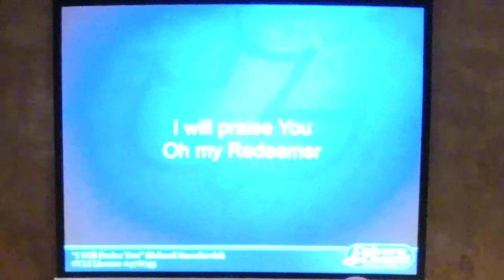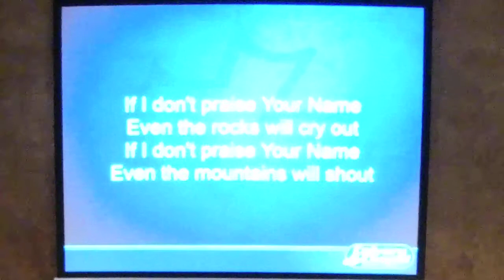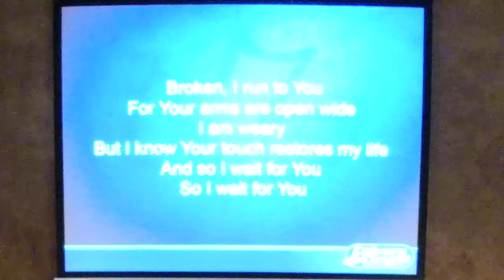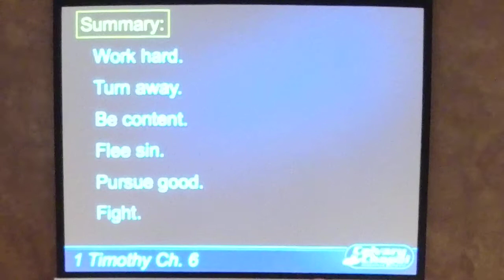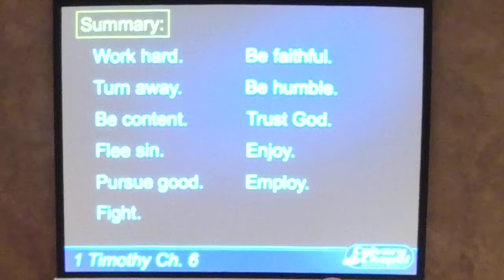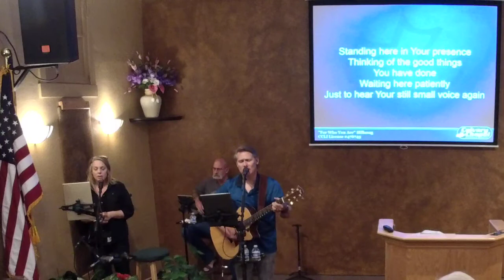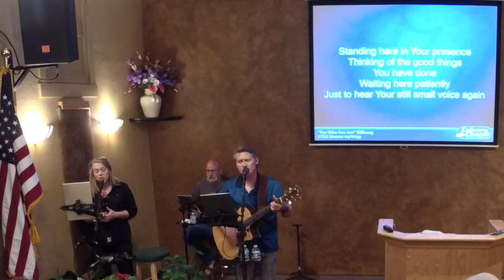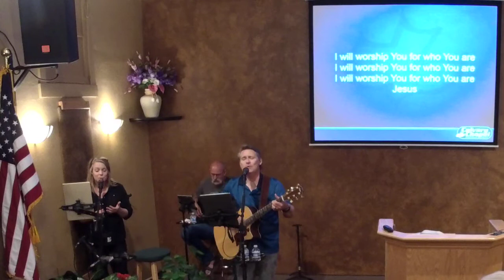1 Timothy 6 - Calvary Chapel Susanville - Mike Scanlan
Pastor Mike Scanlan is teaching through the Bible on Sunday mornings and Wednesday nights. If your in the Susanville area, please join us Sundays at 8:30am & 10:30am and again on Wednesdays at 7:00pm at the church. Or feel free to visit our
We livestream all of our services on facebook